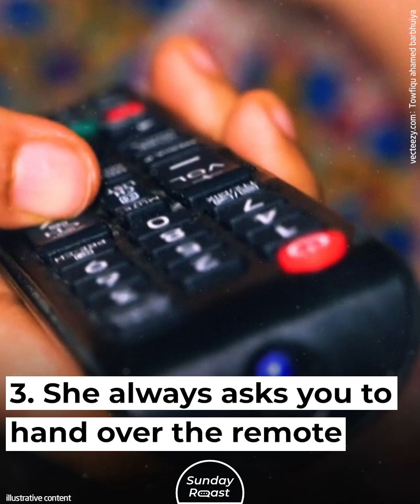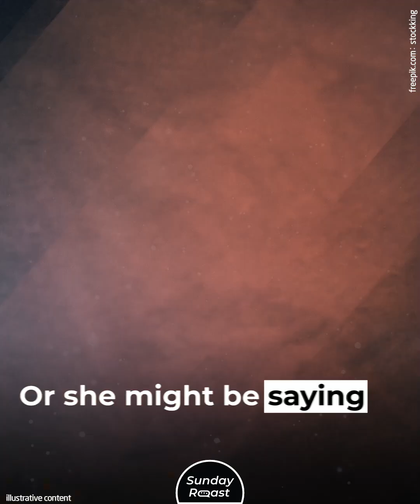14 Signs that Your Mom Is Spanish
Adobo seasoning with everything? Check.